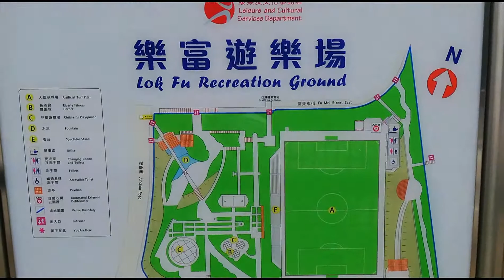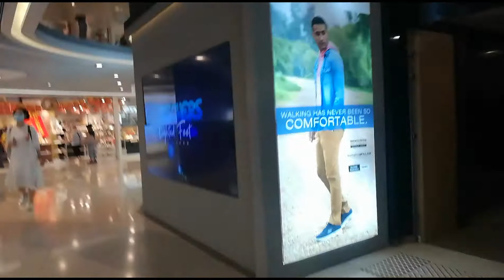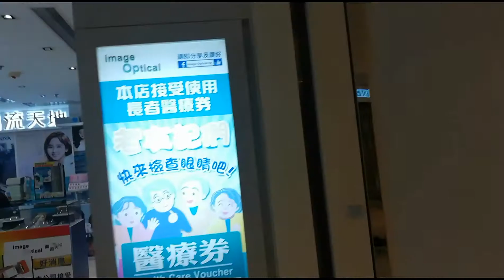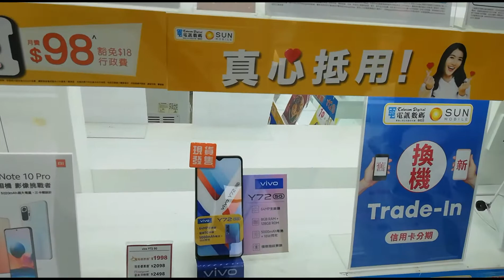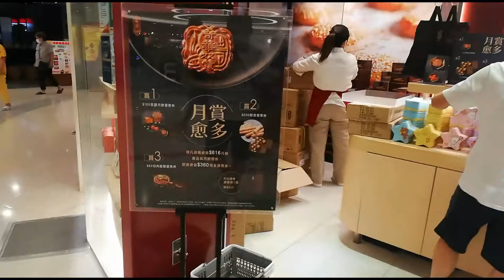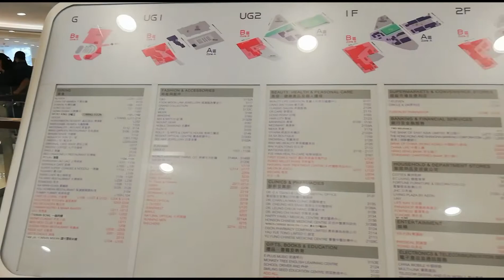Good afternoon guy's samahan nyo ako mamasyal dito sa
Song:Erik Lund-One Day in Paradise ( Copyright Music)